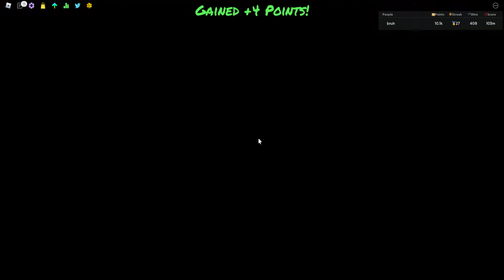Most of the Ghost Twins week Funky Friday